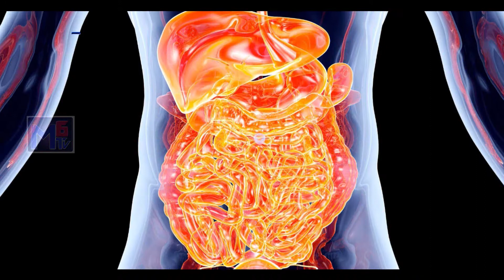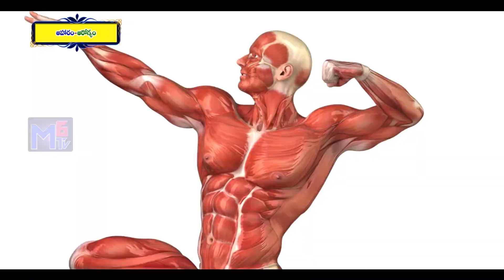ఇవి తింటే అందం మీ సొంతం | Best Veg Items to Improve You Beauty | M6tv Telugu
M6 Tv Telugu is a Good Place to Wonderful Videos , Movies, Popular songs,Devotional Facts..You Will Gain Good Knowledge about Devotional.. You May Also Know Hidden Facts of All Religions Devotional Facts.. Please Do Subscribe, Share , Like Our Videos and Do Share Your Thoughts , Ideas, Doubts To us We Will Try To give Clear information Regarding This..